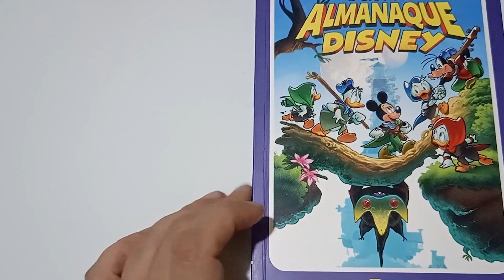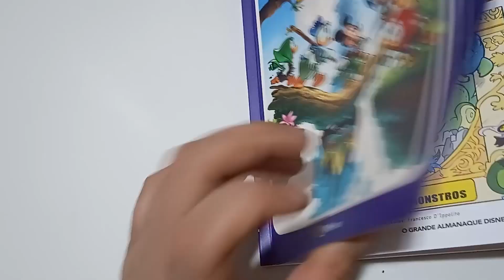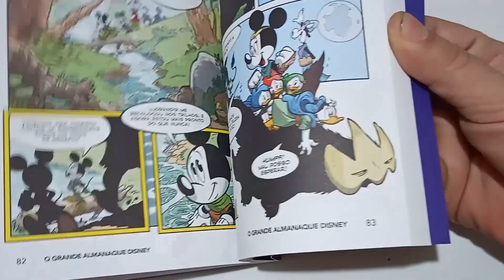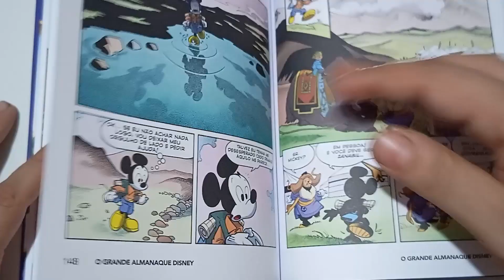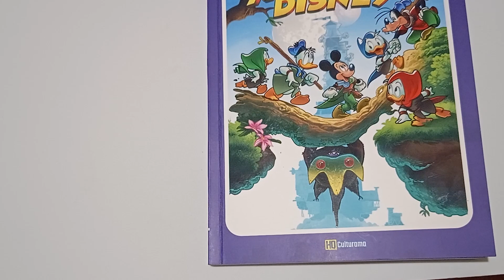Review: O Grande Almanaque Disney 24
No video de hoje comento sobre a edição 24 do Grande Almanaque Disney lançada em Novembro de 2023 pela Editora Culturama.

Ps. O vídeo ficou meio "Estranho". Ainda estou apanhando para o Celular novo.